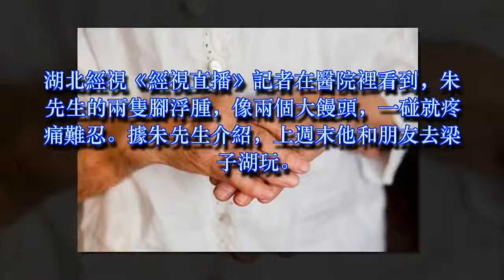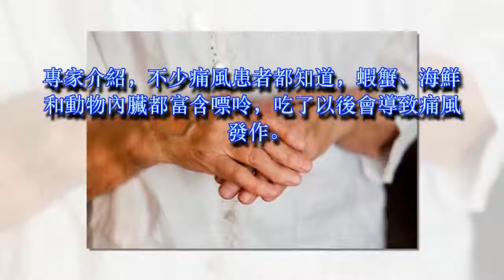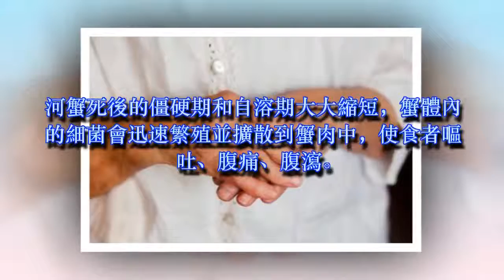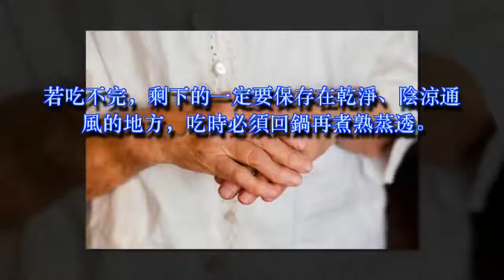男子吃螃蟹腎衰竭！螃蟹不能這麼吃，你一定要知道 ...一次轉發，救人無數！